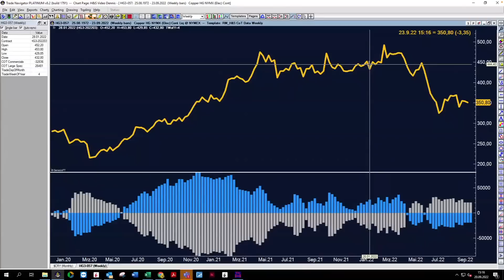7 Gründe, warum Rohstoffpreise explodieren werden. Ist das die Jahresendrallye?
Während an den Finanzmärkten derzeit alles zu fallen scheint, deuten diverse Hinweise darauf hin, dass wir vor einer neuerlichen Hausse bei ausgewählten Rohstoffen stehen. Das zumindest sagen die Rohstoffhändler Hechler & Stork und erläutern das in ihrem gleichnamigen Report. Im Interview hake ich nach, welche Gründe genau dafür sprechen und welche Rohstoffe sie dabei im Fokus haben.